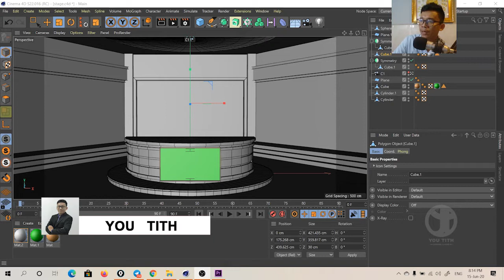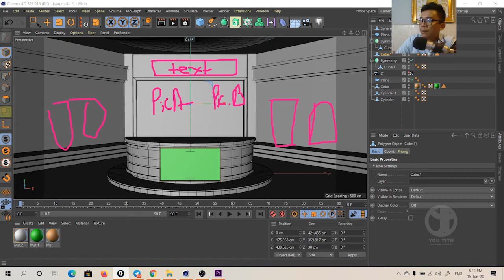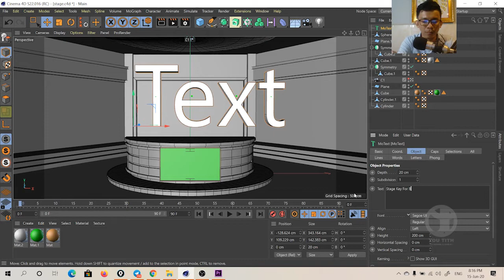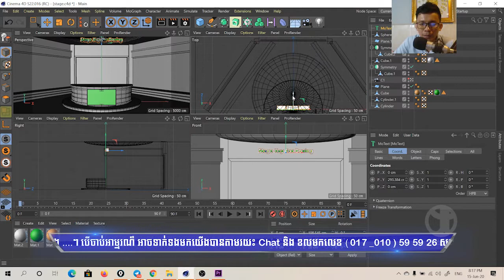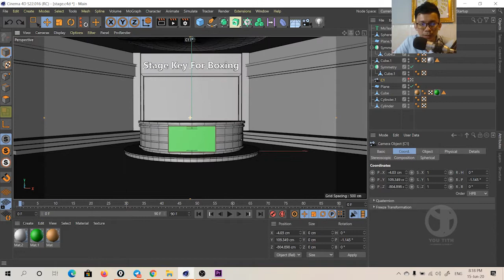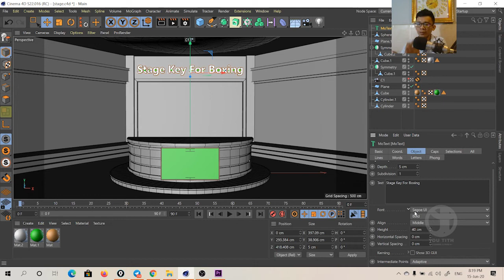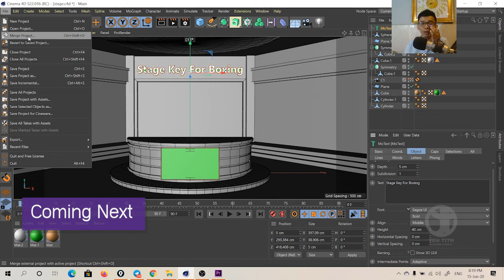Cinema 4D S22 Tutorial _Model Virtual Set Or Stage Design_Lesson-05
👉👉👉 Title Video Tutorial  is  : Cinema 4D S22 Tutorial _Model Virtual Set Or Stage Design_Lesson-05

👉👉👉 All Command in Video  :
                A - Cinema 4D S22 Tutorial
                B -  3D Model Virtual Set
                C -  3D Model Stage Design

all Video Tutorial in Channel I use Program :
        1- Adobe Master  Collection CC
        2- Cinema 4D
        3- Autodesk 3Ds Max
        4- Autodesk Maya
        5- AutoCAD
        6- Lumion
        7- SketchUp
        8- Cartoon Animator
        9. Blender ...